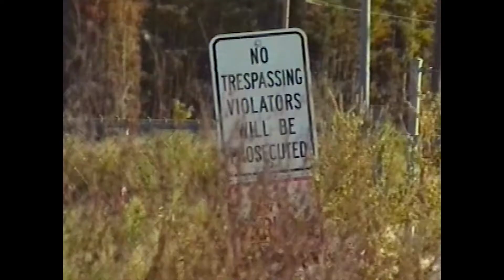Red, White and Wasted - Official Trailer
Red, White and Wasted

An unapologetic look at race, class and polarized politics manifest themselves in unexpected and very messy ways in director Andrei Bowden-Schwartz and Sam B. Jones’ Red White & Wasted, coming this September from Dark Star Pictures.

Red White & Wasted follows a family of mudding enthusiasts as the last mudhole in Orlando, Florida goes up in flames and they are forced to reconsider their way of life in a city that doesn’t have room for them anymore.

Featuring an original score from The Blair Brothers (Green Room, Blue Ruin), Red White & Wasted debuted to widespread critical praise when it debuted at Tribeca.

Red White & Wasted premieres in select theaters September 11 and will be available On Demand September 22.

Starring | Matthew Burns
Directed by | Andrei Bowden-Schwartz and Sam B.Jones

Distributor | Dark Star Pictures